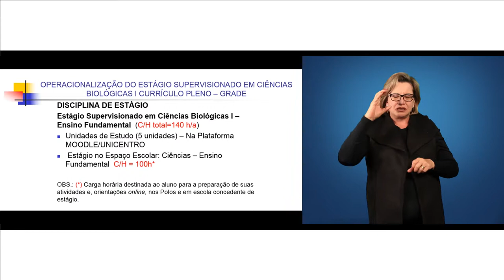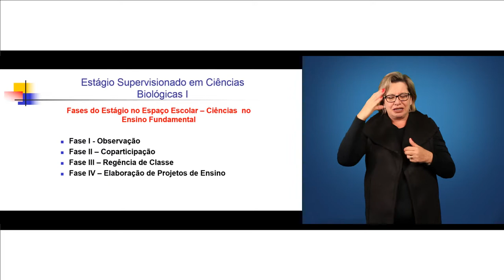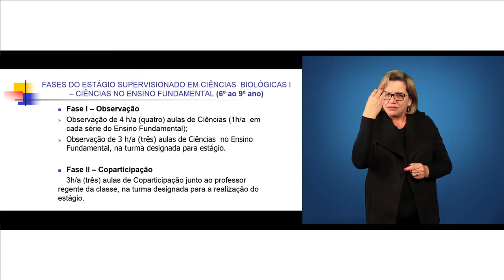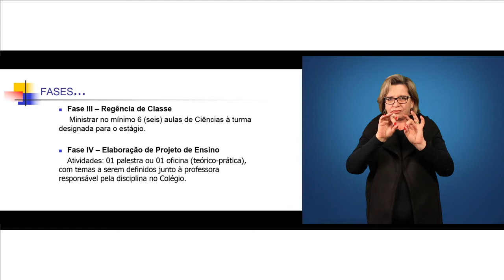[LIBRAS] Estágio em Ciências Biológicas - Unidade 1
Interpretação de Libras na disciplina de Estágio com os professores Eliane Strack Schimin e Marcelo Costa para o curso de Ciências Biológicas. Unidade 1.